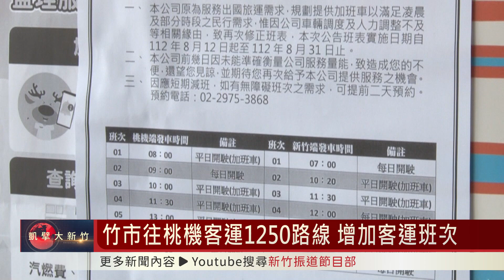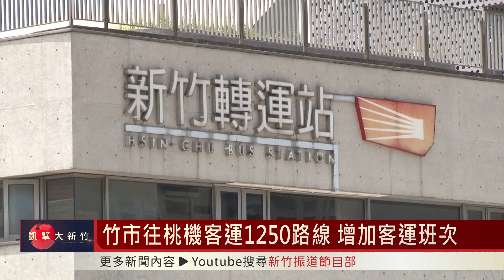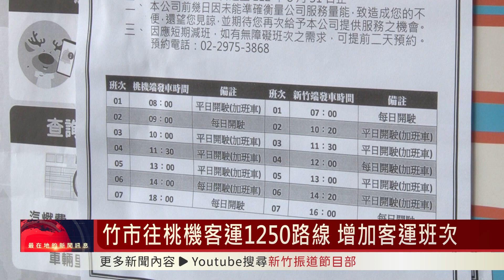竹市往桃機客運1250路線 增加客運班次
新竹市的民眾如果想要出國旅遊，有一條從新竹轉運站出發的國道1250路線，可以直達桃園國際機場，是不少民眾出國旅遊的最好選擇。最近因為疫情趨緩，民眾出國旅遊的意願增加，客運業者也順應趨勢增加營運班次，希望來服務更多的新竹市民。